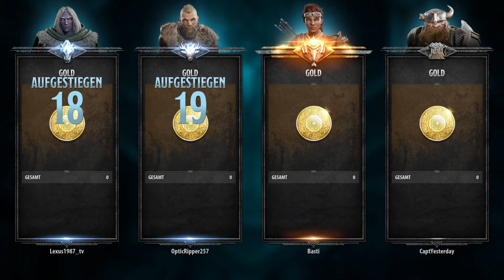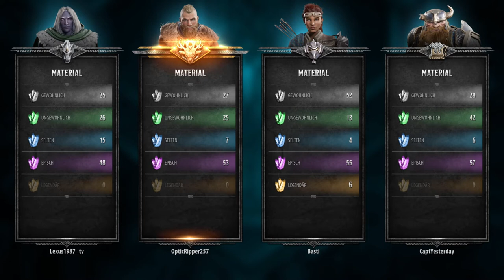Dungeon & Dragons Dark Alliance Let's Play | CoOp 🌟 Deutsch/German #010 🌟 Die Verbeeg Sause!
Dungeon & Dragons Dark Alliance Deutsch PC Gameplay Let's Play by Lexus1987

💥💥 Kauf von Dungeon & Dragons für PC/PS4/PS5/XBox bei MMOGA | Instant Gaming 💥💥

Als geistiger Nachfolger der originalen Videospiel-Serie bietet Dungeons & Dragons: Dark Alliance populäre Charaktere aus der Hand des erfolgreichen Fantasy-Autoren R.A. Salvatore, die sich ihren Weg durch die eisige Tundra von Icewind Dale häckseln und schnetzeln. Das Third-Person-Action-RPG erlaubt bis zu vier Spielern den gemeinsamen Kampf als eine von vier einzigartigen Figuren gegen legendäre Monster aus dem Dungeons & Dragons-Multiversum anzutreten, darunter der Krummsäbel-schwingende Drow Drizzt Do’Urden oder als einer seiner einzigartigen Gefährten Cattie-Brie, Bruenor oder Wulfgar. Dark Alliance unterstützt lokalen oder Online-Koop.

 Alle Videos 🎥 von Dungeon & Dragons in der Playlist 📜 schauen! 📺

Dungeons and Dragons Deutsch - Let's Play Dark Alliance Deutsch - German/Deutsch Walkthrough Gameplay - Co-Op - Full Gameplay
Let's Play - Dungeons and Dragons Dark Alliance Deutsch Gameplay with Commentary (German/Deutsch)
Dungeon & Dragons Dark Alliance PC Co-Op Playthrough! Full Gameplay